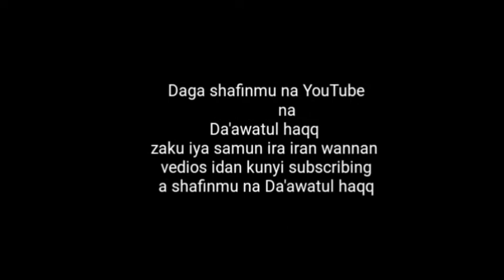ko kasan Wasu Hakkoki (5) akan dukkan Musulmi ??